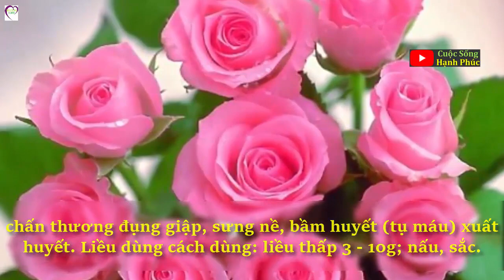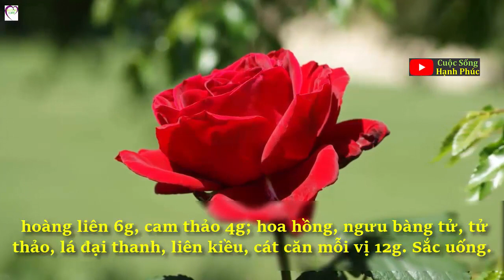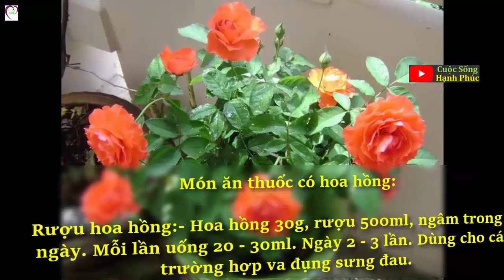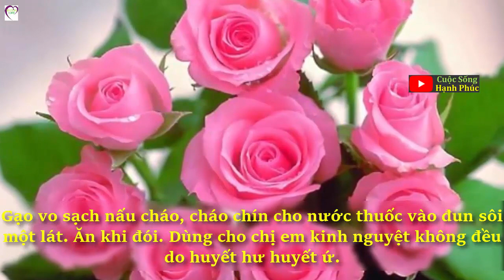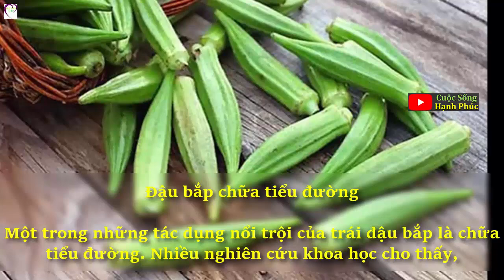Nhai vài lá vông trước khi ngủ: Điều kỳ diệu gì xảy ra với cơ thể? | Cuộc Sống Hạnh Phúc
Cây vông nem mọc hoang ở nhiều nơi, được người dân trồng làm bờ rào hoặc lấy lá nấu canh giúp thanh nhiệt mùa nóng. Trong y học, cây được sử dụng cho nhiều chứng bệnh, đặc biệt là dùng lá điều trị mất ngủ và vỏ để chữa đau khớp do phong thấp.